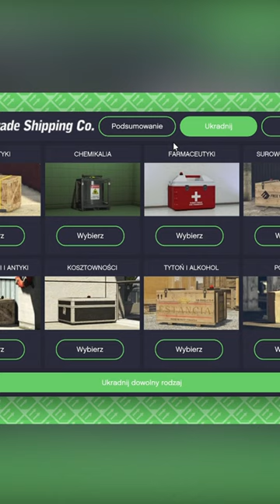NOWY NAJLEPSZY BIZNES W GTA V! Jest jedno wielkie ale..